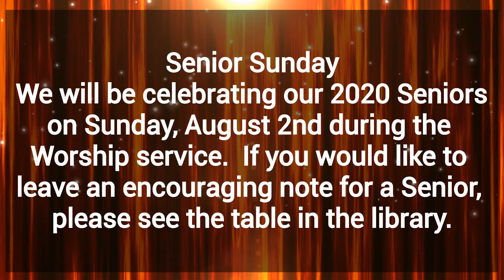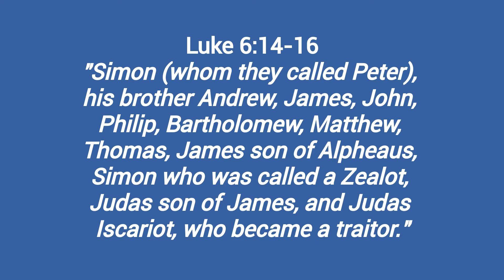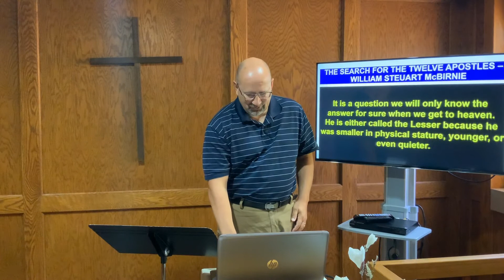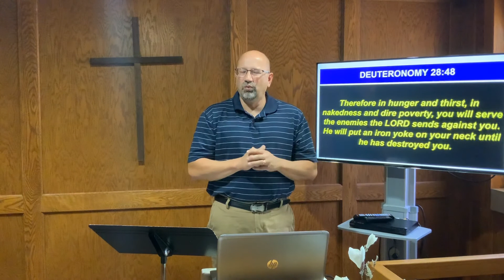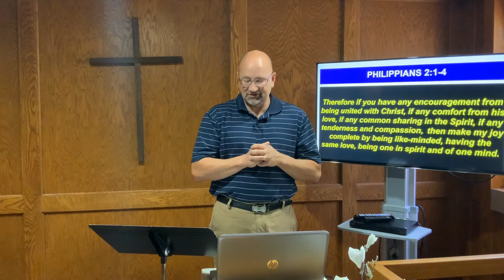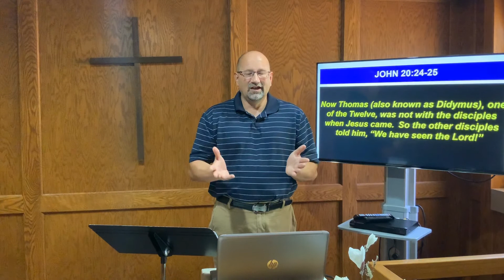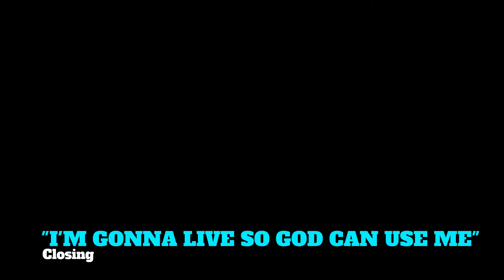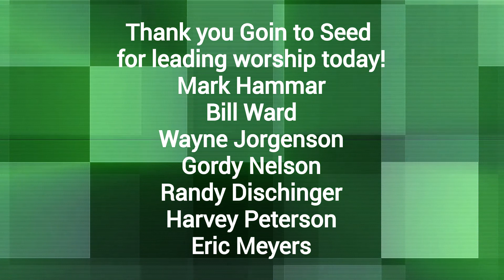July 26, 2020 Worship